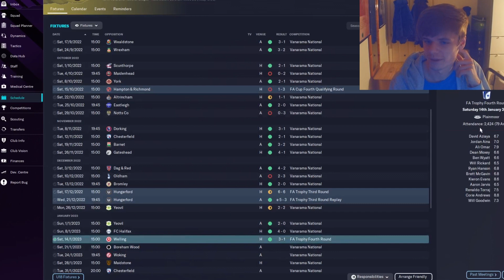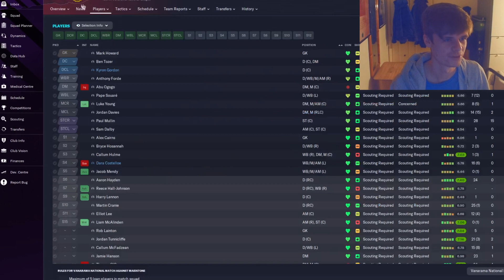AN UNDERDOG STORY | FOOTBALL MANAGER 2023 TORQUAY UNITED CAREER #4